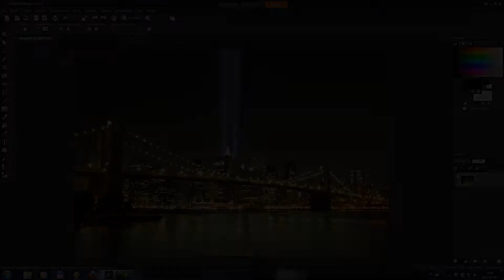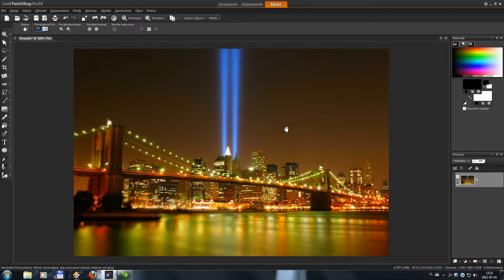Corel Paint Shop Pro X4 Tutorial PL - Obróbka Zdjęć [Ostrość selektywna]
W tym tutorialu pokażę nową funkcję programu Corel Paint Shop Pro x4 - ostrość selektywna.